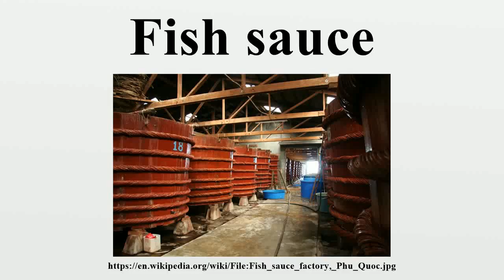Fish sauce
Fish sauce is an amber-coloured liquid extracted from the fermentation of fish with sea salt.It is used as a condiment in various cuisines.

Image-Copyright-Info
Author-Info:   Stefan from Dresden, Germany

Image-Copyright-Info